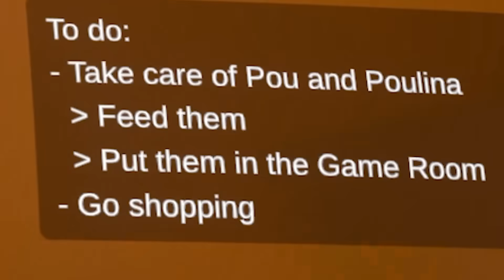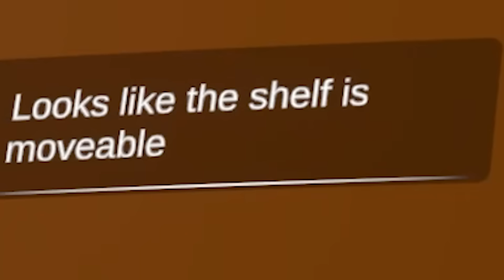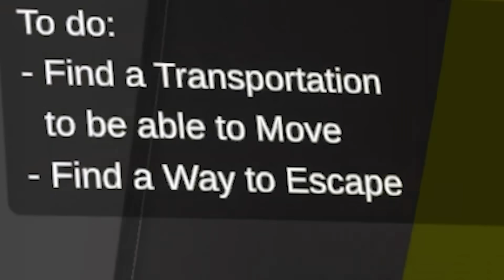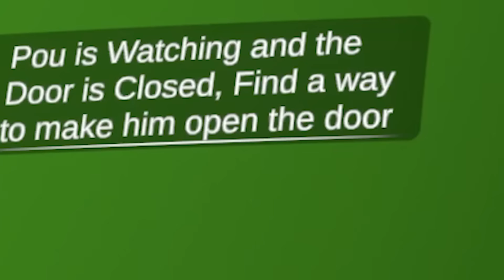O JOGO DE TERROR DO POU! - Bou's Revenge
Não alimente o Pou de madrugada ou coisas estranhas irão acontecer...

Meu outro canal: @CanalKleberiano